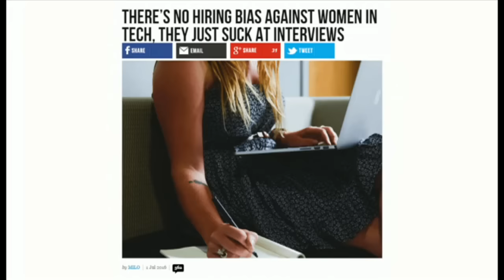【米政権交代】トランプ次期政権幹部のバノン氏とは？ 人事に物議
ドナルド・トランプ次期米大統領は、新政権の首席戦略顧問に陣営の選挙対策最高責任者だったスティーブン・バノン氏を選んだ。この人事が米国で物議を醸している。

バノン氏が束ねていた「オルタナ右翼」メディア「ブライトバート」は、どういう記事を載せていたのか。